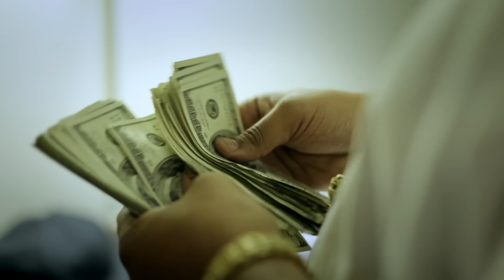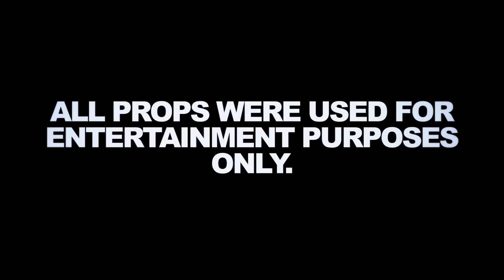Mac Reese FT. LAROO THH (Hitta Slim) & JAY BOO - THE 1 2 3's (Fairfield California)